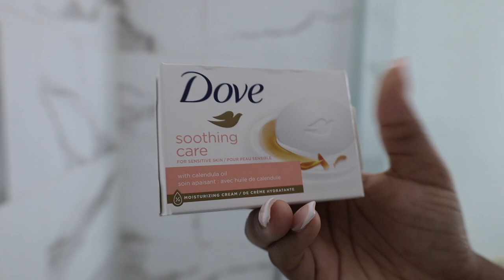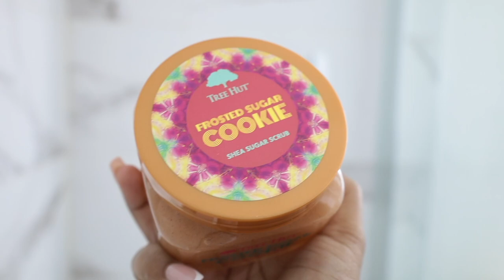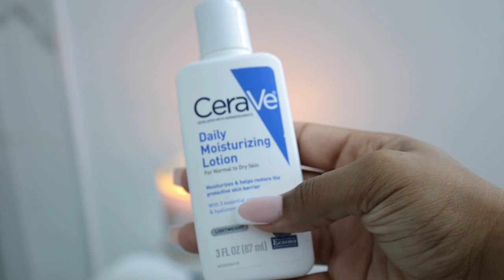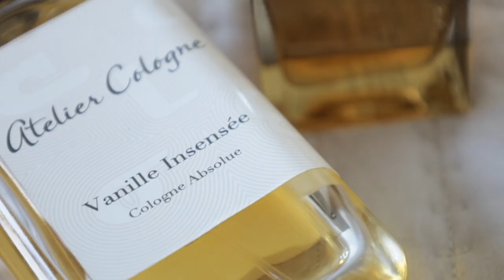IN DEPTH FEMININE HYGIENE ROUTINE! || NO BODY ODOR + SUGAR COOKIE SOFT GLOWING SKIN + SMELL FRESH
Hey Everyone! Thank you so very much for tuning in for this weeks video!
My feminine hygiene routine! Winter body care and fragrance edition! How to completely get rid of armpit odor. Smell amazing all year long.

Links to Everything In This Video↓

Nest Vanilla Perfume Oil
Hawaiian Tropic Suncreen
Topicals ingrown
Cerave Face Cream
Cetaphil Body Wash
Degree Advanced Deodorant
Wrapped In Vanilla Fragrance Mist
Replica By The Fireplace Candle
Exfoliating Glove
Dove Soothing care Bar Soap
Loccitane Supple Skin Oil
Mielle Hair Oil
Sol De Janeiro Fragrance & Body Mist
TATCHA Lip mask
Tree Hut Sugar Cookie Body Scrub
Fenty Skin Body Butter Limited Edition
Frenshe All Over Body Stick
Sally Hansen Cuticle Oil
CeraVe Acne Face Wash
Merry Cookie Candle
Atelier Cologne Perfume Vanilla
Wrapped In Vanilla Shower Gel

Coral Springs
FL
33065